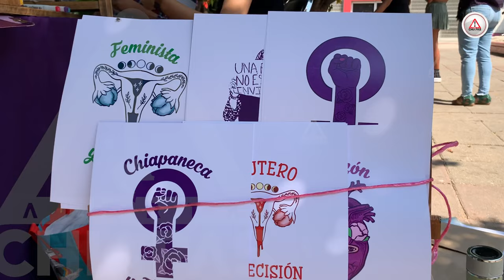Rumbo al 8M; chiapanecas se apoderan de espacios públicos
Artistas, emprendedoras, creadoras y activistas se dieron cita en el Parque Santo Domingo de Tuxtla Gutiérrez para participar en el Encuentro Cultural Feminista 2024.